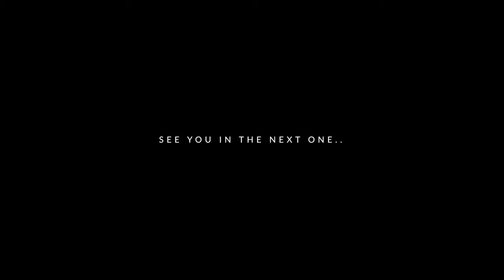Camping in Devon in the T6 Part 2!! | Its good to be back!!! 😎💪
Welcome back for Part 2 of our family camping trip in the T6 to North Devon...
In this video we complete the extra 2 days camping following our last video upload,  If you missed the last video then hope onto the channel and view the  previous upload for part one and then come back and watch this episode.😉

Best wishes.
Steve Field.